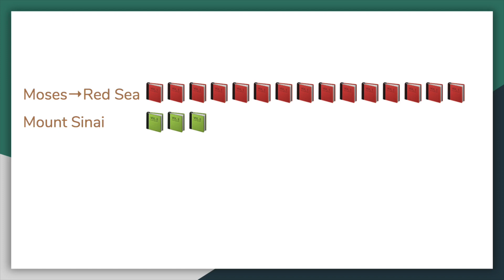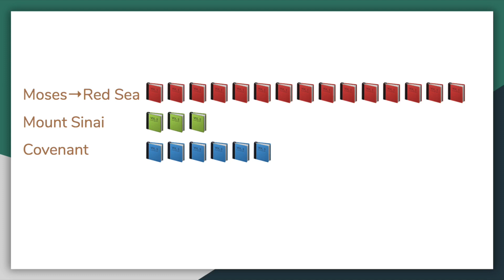Children's Worship (9-6-20)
Join us for Children's Worship this week as we continue our study on Exodus. We will learn about the Tabernacle and examine the Israelites' attitude in building God's dwelling place. Through singing, praying, and Bible reading we will learn to give God our best.